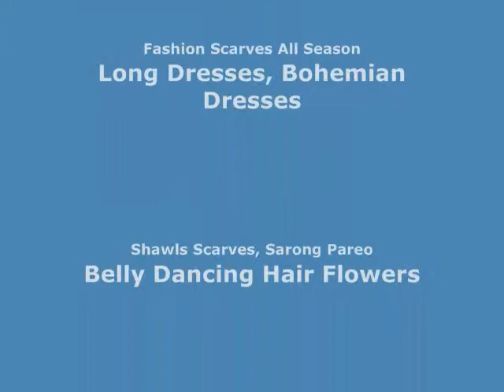acrylic round white flatback rhinestone applique sewing appliques WholesaleSarong.com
USD$0.15 each
Product code: applique03
acrylic round white flatback rhinestone applique embellishment for scrapbooking, phone/wedding/craft DIY, cards making
Size : approx 1.6" x 1.6" (inches)